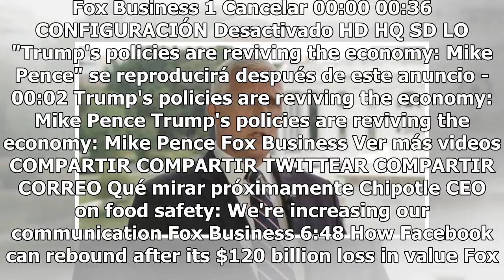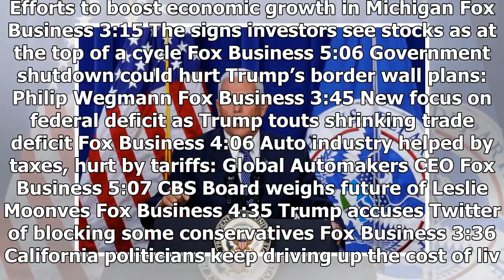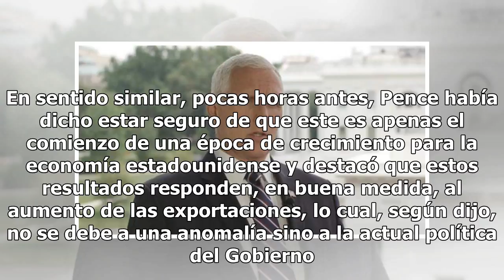Mike Pence atribuye el crecimiento del PIB de EU al liderazgo de Trump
Haz clic para ver el video completo Volver a reproducir video SIGUIENTE Chipotle CEO on food safety: We're increasing our communication Chipotle CEO Brian Niccol discusses what the chain is doing to put the food safety scare behind. Fox Business How Facebook can rebound after its $120 billion loss i...